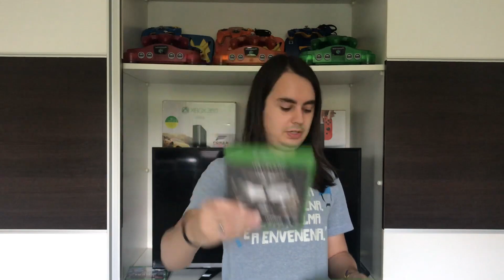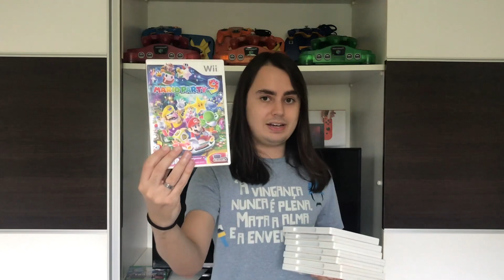Os Melhores Games de Wii e Xbox One nesse Lote! | Caçada Gamer #141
Um lotinho só com os MELHORES Games de Wii e Xbox One!